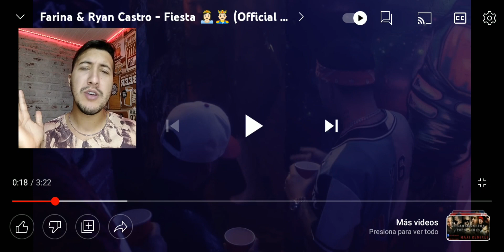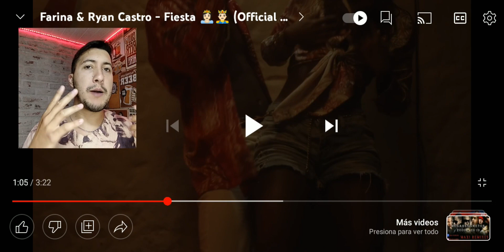Farina & Ryan Castro - Fiesta 👸🏻🤴🏻 (Video Reacción)- Sebastian Chans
Video reacción